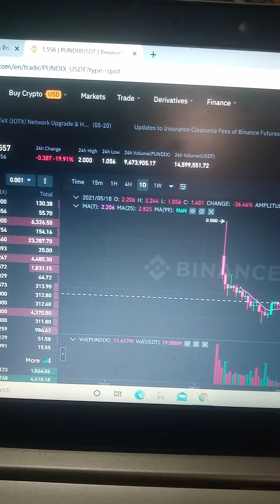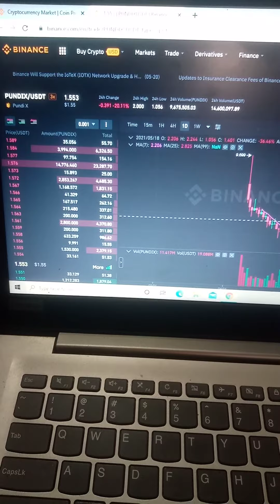Pundix Usdt make money in pakistan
Short time project